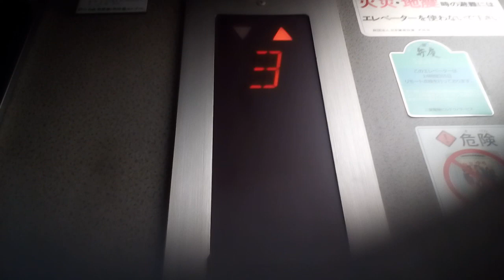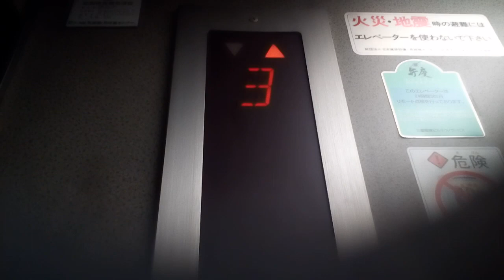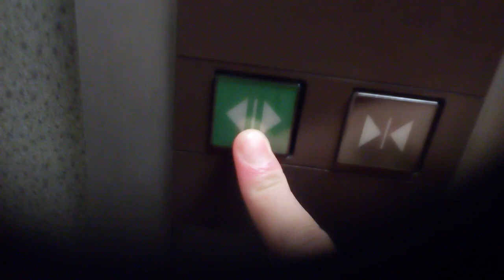三菱エレベーター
徳島市付近某ビルにあります。まだ未更新のままで運転しています。機種はメルピア5です。 なんかアクセルシリーズっぽいです。
メーカー:三菱
設置年:1990年前後
定員:5名
積載:350kg
キャンセル機能:なし
アナウンス:なし
戸閉ブザー:なし
到着ベル音:なし
ボタン確認音:なし
停止階:1.2.3.4
停止可能階:1.2.3.4
撮影:NEC LAVIETabE PC-TE508BA (2020年9月20日撮影)